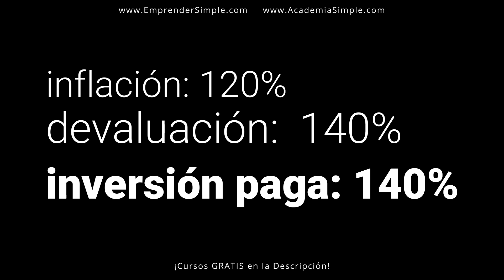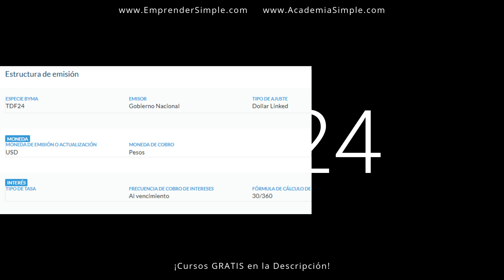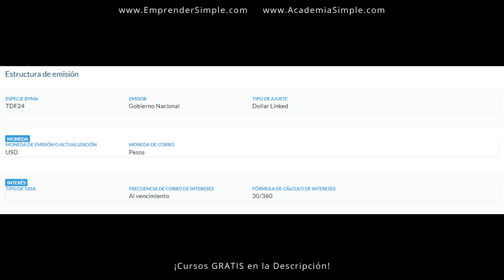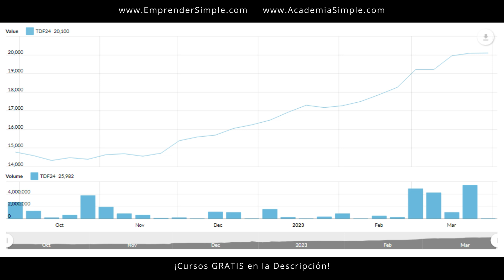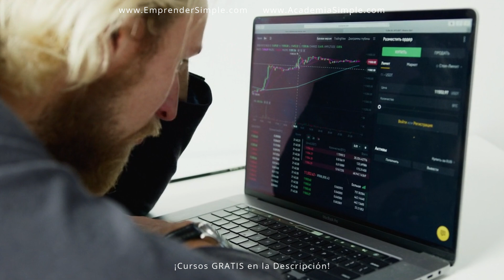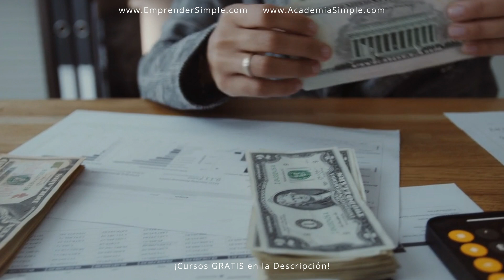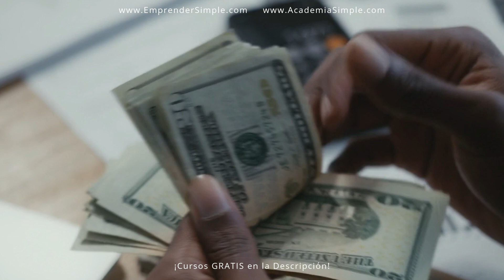BONO DUAL: Inversión PAGA en DÓLARES o Ajusta por CER al mismo TIEMPO / Emprender Simple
🚀 Bono Dual Dólar Linked Ajuste CER.

Bonos dólar Linked
Se le llaman dólar linked a los títulos de deuda nominados en dólares, pero con la particularidad que tanto los pagos de renta como los de amortización de capital se efectúan en Pesos según el tipo de cambio de referencia de la emisión.

Bonos Duales
Estos son bonos que ajustan el capital por inflación o por devaluación, según que sea peor o viendo la otra cara de la moneda, que pague más.